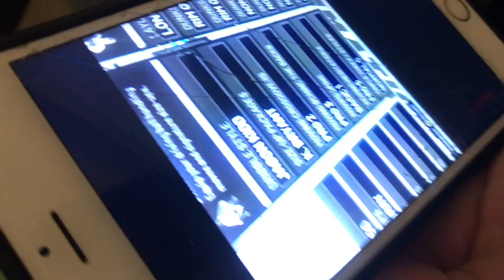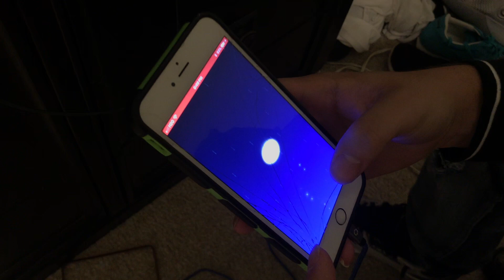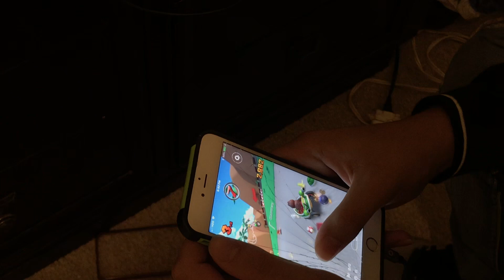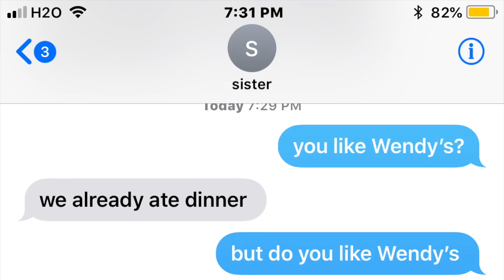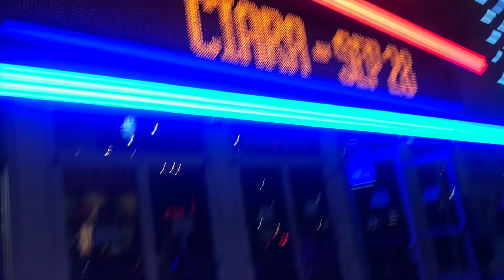Crazy Yung Gravy concert!!!! Vlog #1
Hey everybody thank you for watching the videooo, the young gravy concert was crazyyyyy boys and I hope somehow he sees thisss but love you guys, like, comment, and subscribe IM OUTTTTTTT.